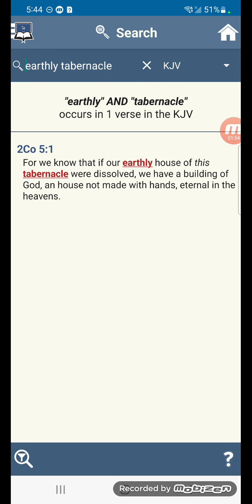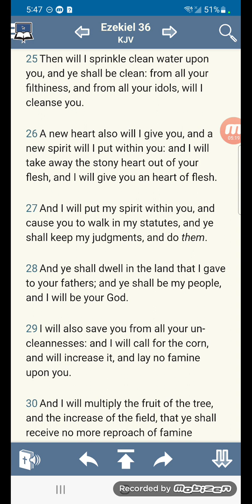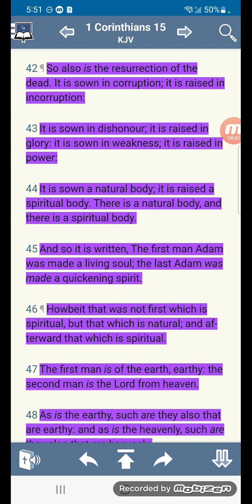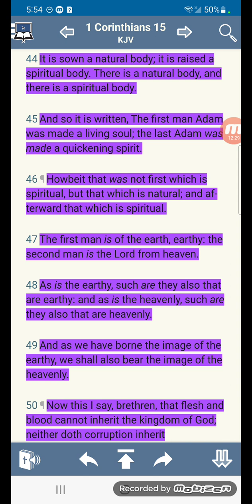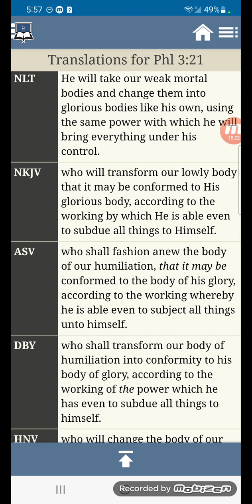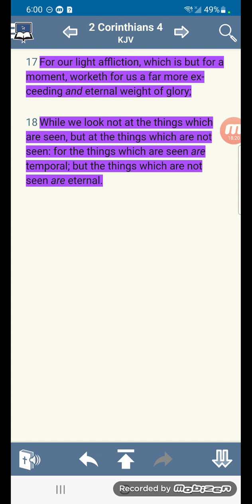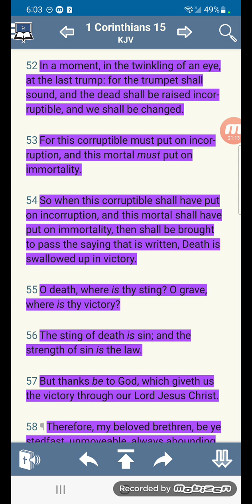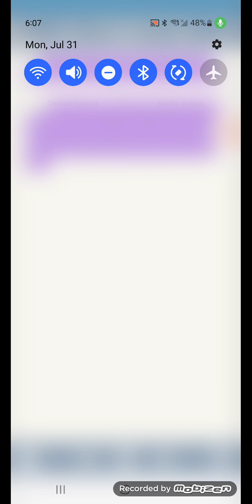This mortal must put on immortality!